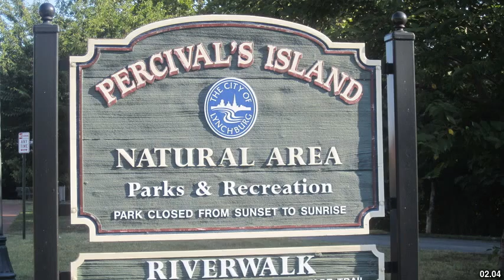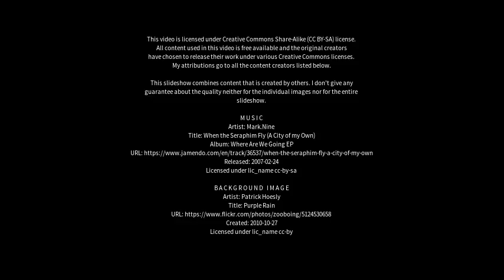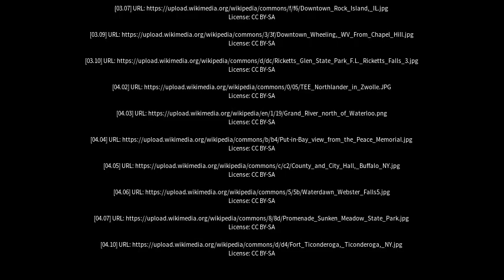Best places to visit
Best places to visit - Iroquois Falls (Canada) Best places to visit - Slideshows from all over the world - City trips, nature pictures, etc.